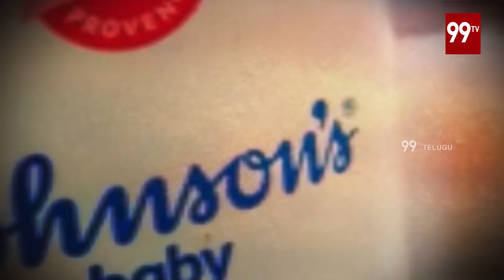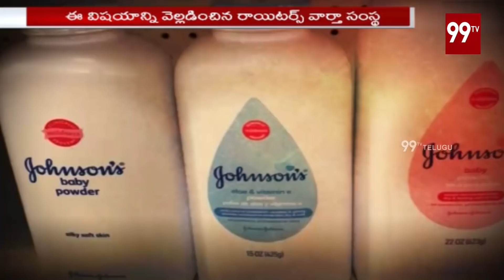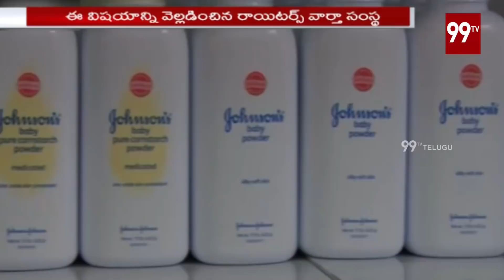జాన్సన్ అండ్ జాన్సన్ వల్ల కేన్సర్ | Special Story On Johnson And Johnson Talcum Powder | 99Tv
జాన్సన్  అండ్  జాన్సన్  వల్ల కేన్సర్ Special Story On Johnson And Johnson Talcum Powder| 99Tv Telugu